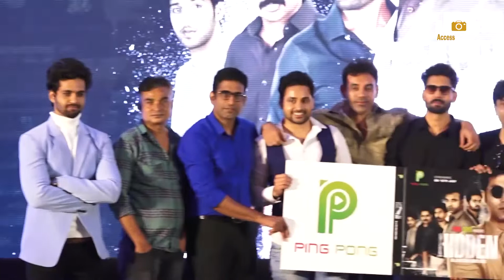HIDDEN Web Series Trailer Launch With Star Cast Streaming On Ping Pong | Access Bollywood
Ping Pong | HIDDEN Web Series Trailer Launch With Star Cast Streaming On Ping Pong Entertainment | Access Bollywood

Access Bollywood  :-